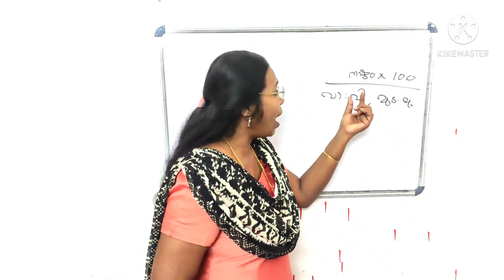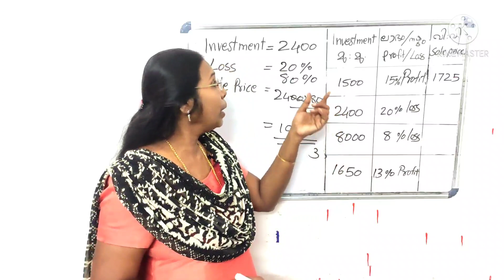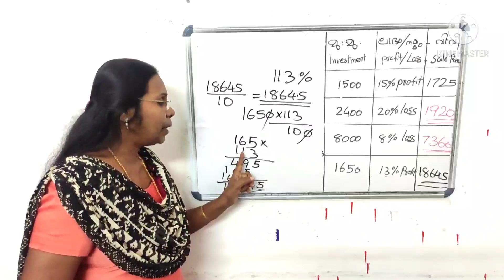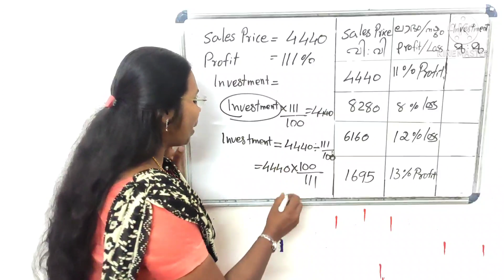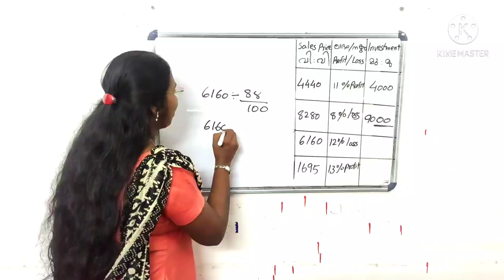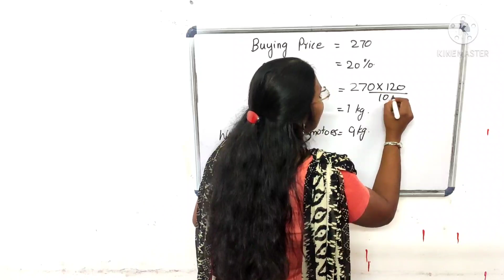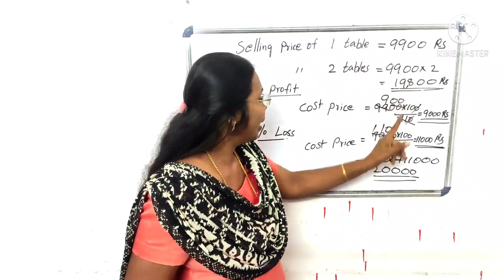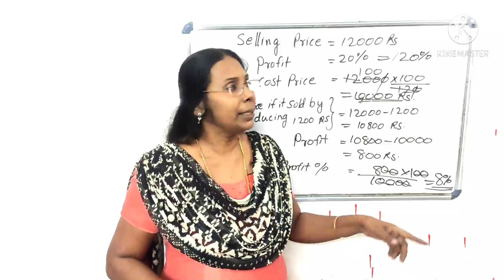STD 7 Mathematics Chapter10 First Bell class homework Part-3 Page137/138#moneymath#ganithamMadhuram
STD 7 Mathematics Chapter10 First Bell class homework Part-3 Page137/138#പണമിടപാടുകൾ#Std-7Maths#Chapter-10#Money Math#Part-3Vedio#
TBPageNo137,138#ganithamMadhuramLigimole#Percentage

Std-7,Chapter-10,Part-3 Vedio
പണമിടപാടുകൾ,Money Math
TB Page No 137,138
വിറ്റവില, വാങ്ങിയവില എന്നിവ കാണുന്ന വിധം.6 ലെ നൂറിൽ എത്ര? എന്ന പാഠഭാഗത്തിലെ വീഡിയോ കാണുന്നത് ഏറെ പ്രയോജനം ചെയ്യും.കൂടാതെ, USS പഠിക്കുന്ന കുട്ടികളും ഈ വീഡിയോ കാണുന്നത് നല്ലതാണ്. കാരണം നൂറിൽ എത്ര എന്ന പാഠഭാഗം USS നു പ്രധാനപ്പെട്ടതാണ്.